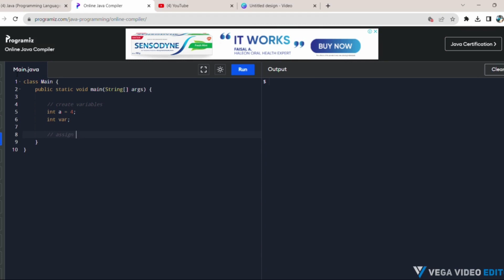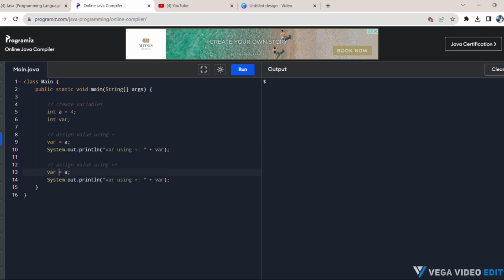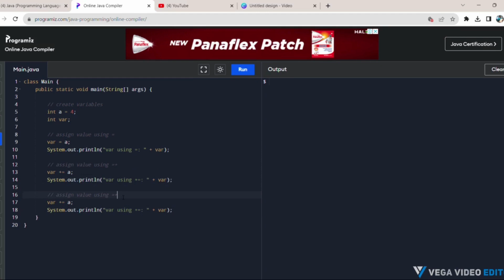Java (Programming Language) Project 12: 'Assignment Operators' Created by Trishanth Kumar